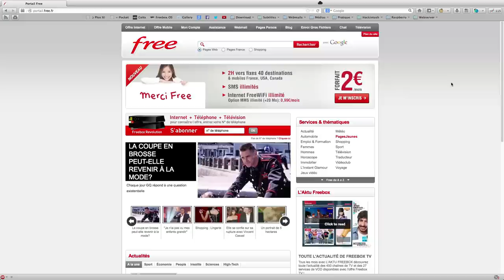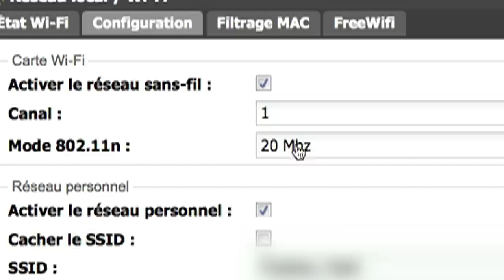Ilovefree : Augmenter la portée ou puissance de votre wifi sur la Freebox Révolution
Tutoriels sur les produits Free (Freebox, Iliad)